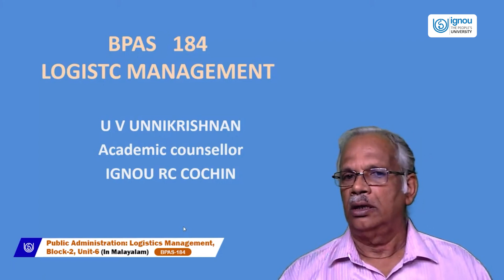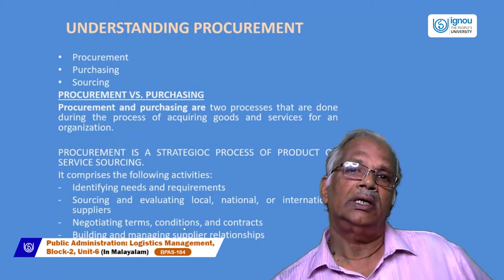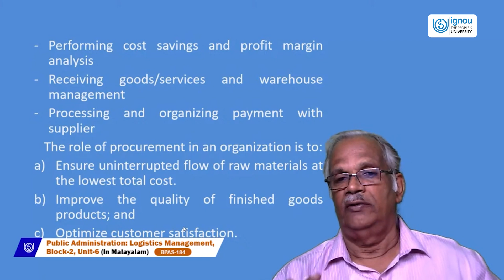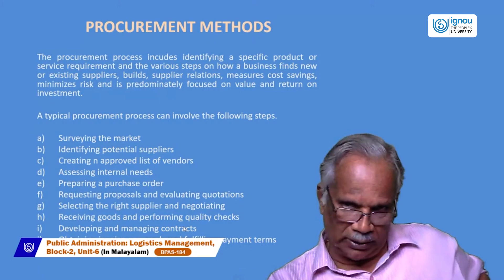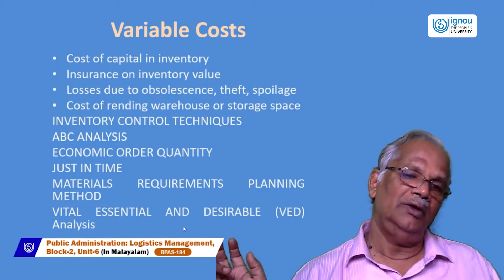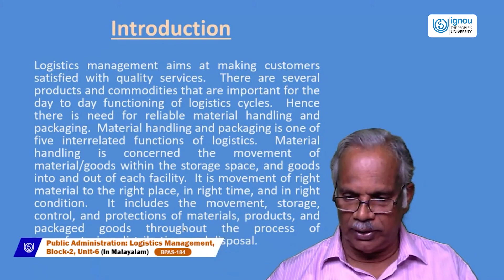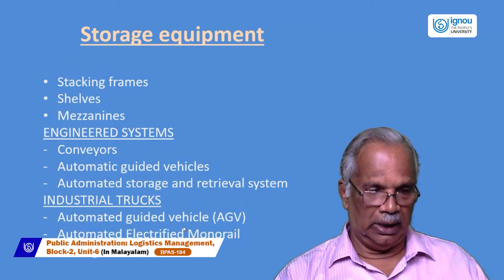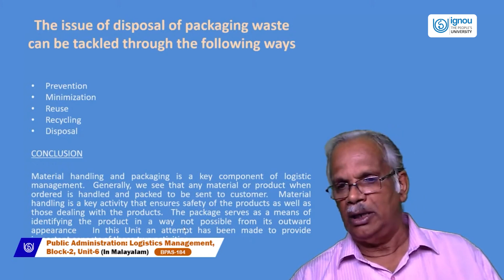LOGISTICS MANAGEMENT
BPAS 184 (Malayalam)
MR. U.V. UNNIKRISHNAN
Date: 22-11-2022